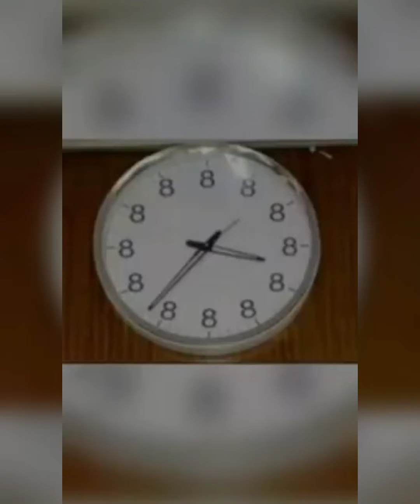rahul ruidas comedy video || bostir pola funny tik tok video